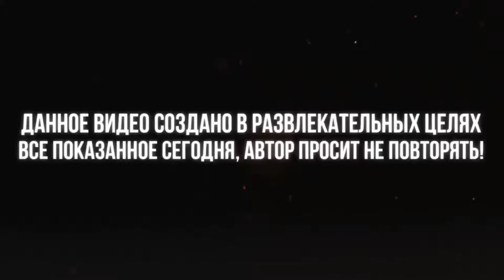FAMA Сошел с ума берегись I FAMA SUPER BUNNY MAN